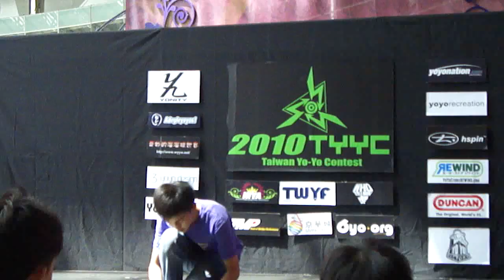2010 Taiwan Yo-yo Contest 3A 1st 余宗倫 Yu Tsung-Lun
2010 Taiwan Yo-yo Contest 3A 1st 余宗倫  Yu Tsung-Lun